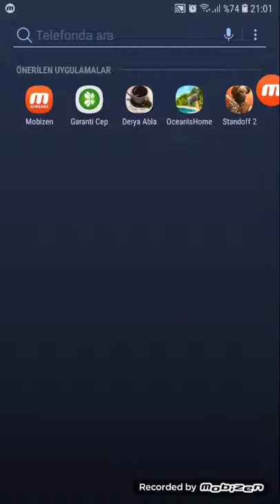27 Mart 2019